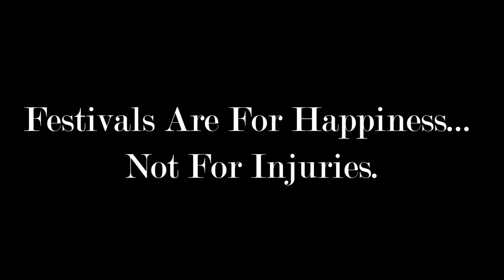Dahi Handi (GOVINDA RE GOPALA)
"Govinda Ala Re" teaser 2018.
Presenting the most celebrated DahiHandi in Mumbai.
"Govinda Ala Re Ala..
Aware Ban Gaye Dekhnewale"